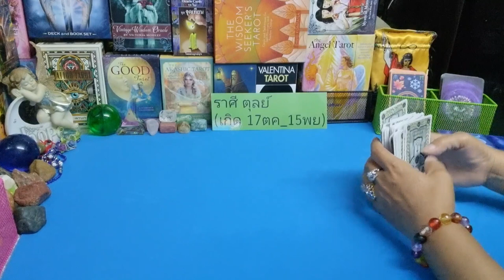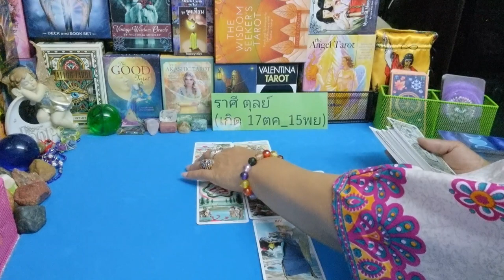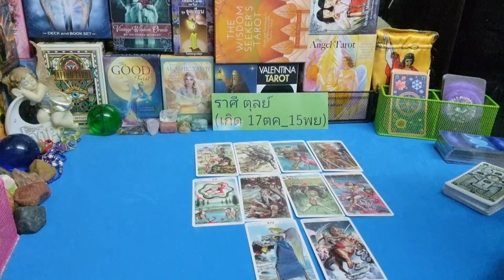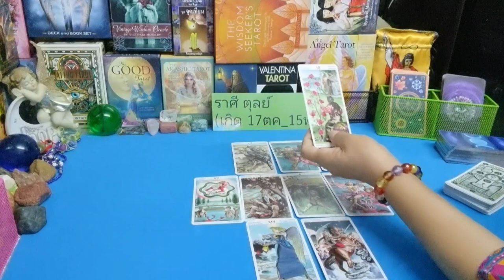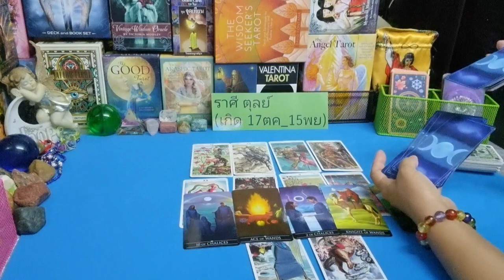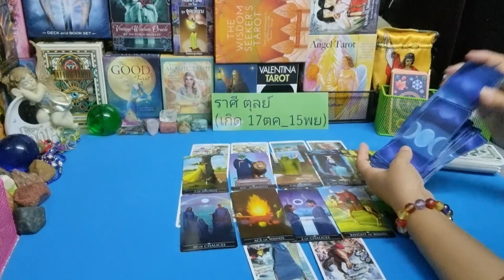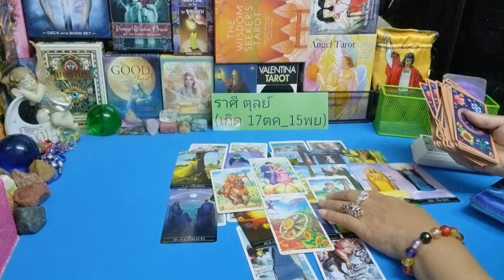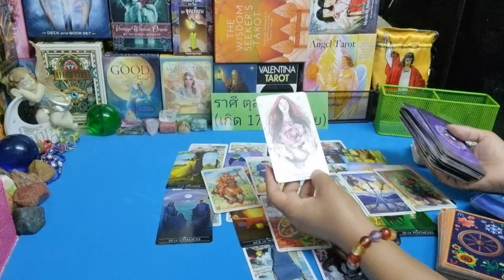ดวงความรัก💞♎ ราศีตุลย์ เขายังรักคุณ (มกราคม 2565) | กิ่งไผ่พยากรณ์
ผู้ที่เกิดราศีธนู : ตั้งแต่ 16 ธันวาคม - 14 มกราคม
ผู้ที่เกิดราศีมังกร : ตั้งแต่ 15 มกราคม - 12 กุมภาพันธ์
ผู้ที่เกิดราศีกุมภ์ : ตั้งแต่ 13 กุมภาพันธ์ - 14 มีนาคม
ผู้ที่เกิดราศีมีน : ตั้งแต่ 15 มีนาคม - 12 เมษายน
ผู้ที่เกิดราศีเมษ : ตั้งแต่ 13 เมษายน - 14 พฤษภาคม
ผู้ที่เกิดราศีพฤษก : ตั้งแต่ 15 พฤษภาคม - 14 มิถุนายน
ผู้ที่เกิดราศีเมถุน : ตั้งแต่ 15 มิถุนายน - 14 กรกฎาคม
ผู้ที่เกิดราศีกรกฎ : ตั้งแต่ 15 กรกฎาคม - 15 สิงหาคม
ผู้ที่เกิดราศีสิงห์ : ตั้งแต่ 16 สิงหาคม - 16 กันยายน
ผู้ที่เกิดราศีกันย์ : ตั้งแต่ 17 กันยายน - 16 ตุลาคม
ผู้ที่เกิดราศีตุลย์ : ตั้งแต่ 17 ตุลาคม - 15 พฤศจิกายน
ผู้ที่เกิดราศีพิจิก : ตั้งแต่ 16 พฤศจิกายน - 15 ธันวาคม